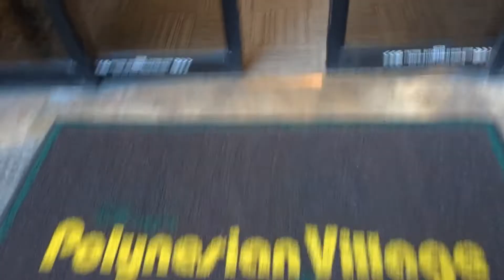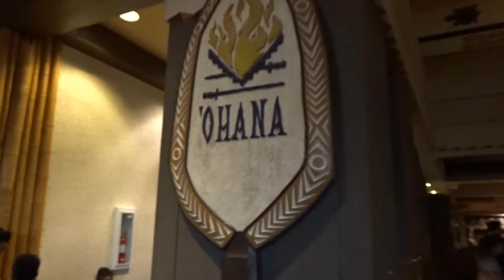DISNEY'S OHANA DINNER REVIEW 2019 | DISNEY'S POLYNESIAN VILLAGE RESORT 🍴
Disney's Ohana Dinner Review 2019 located at Disney’s Polynesian Village Resort. We had dinner at Ohana at Disney's Polynesian Village Resort. It was so delicious! This is my short dinner review at Ohana in March 2019. I do recommend dinner at Ohana at Disney's Polynesian Village Resort if you're looking for dinner reservation options at Disney World.

Your time is precious and valuable. I appreciate you very much spending some of your time to watch my channel. Be sweet! ❤️

Title: Wah De Gwaan | Artist: Calisto Young